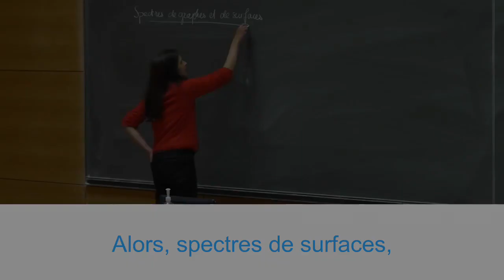Spectres de graphes et de surfaces - Nalini Anantharaman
Nalini Anantharaman, professeure du Collège de France et titulaire de la chaire Géométrie spectrale, introduit son cours de l'année 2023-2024 : Spectres de graphes et de surfaces